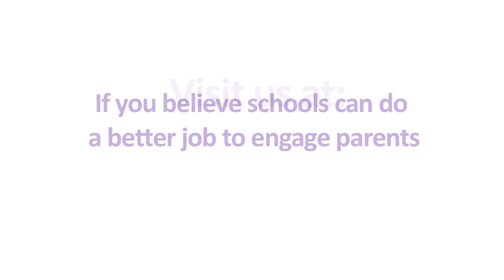Parents Matter NOW!